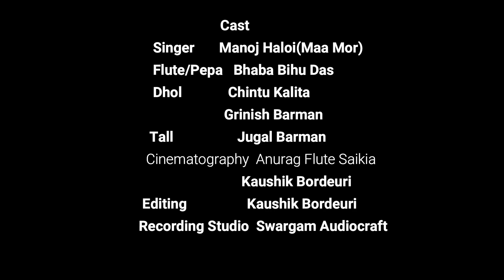monoj haloi ক্ণ্ঠত লগত এফাকি বিহু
singer - MANOJ HALOI (MA MOR)
Dhol - chintu , Grinish
Tal - chiranjib
fluet -BHABA BIHU DAS